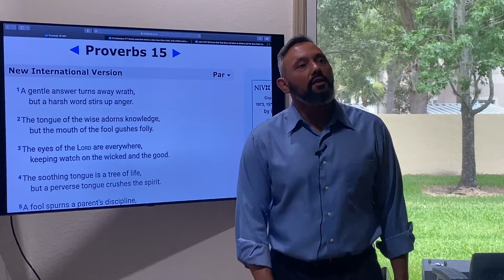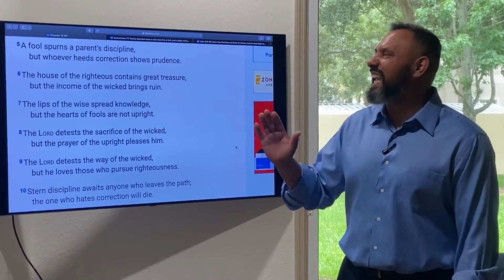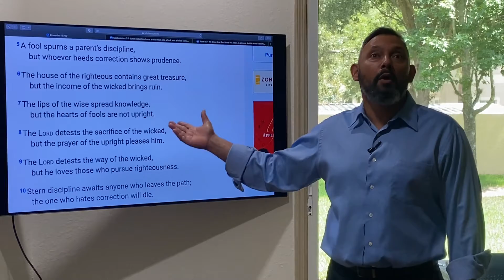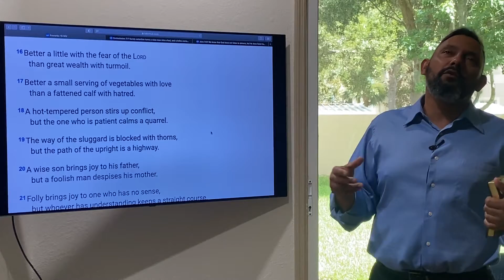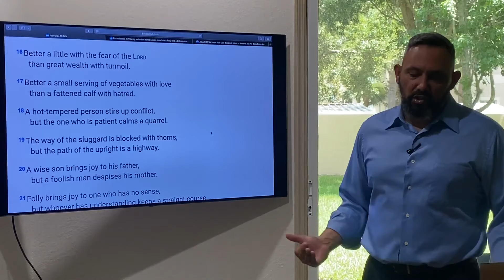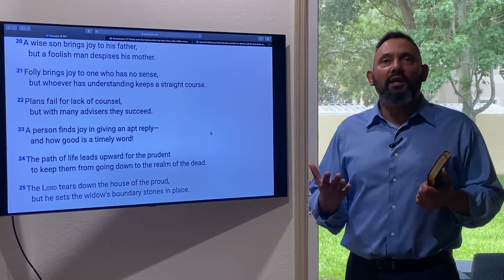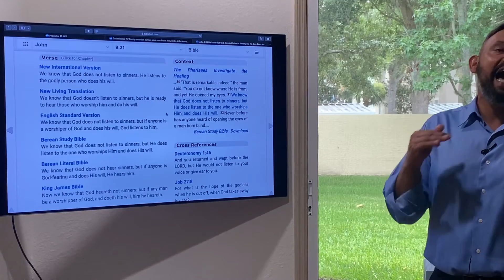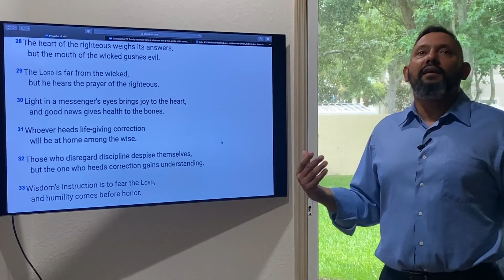Proverbs 15: God Does NOT Hear the Prayers of Sinners